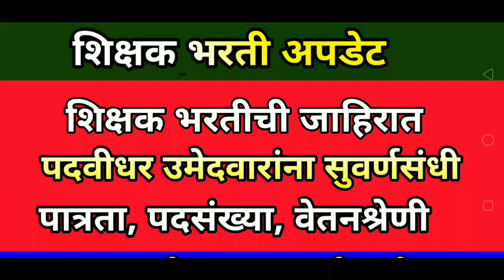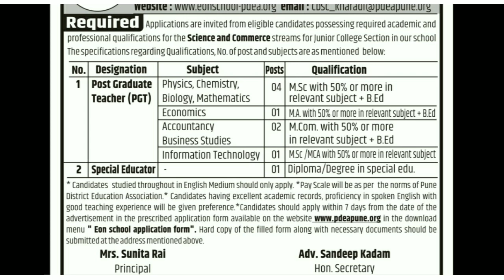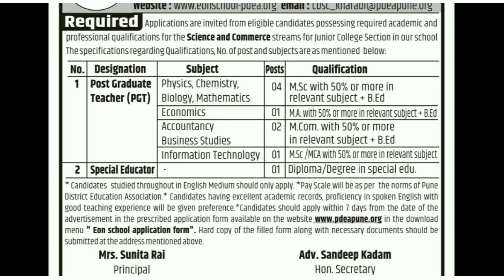शिक्षक भरतीची जाहिरात | सर्व अभियोग्यता धारकांसाठी महत्त्वाची बातमी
video about...
shikshak bharti
tet update
Teacher vacancy
रिक्त पदे

Apply link -